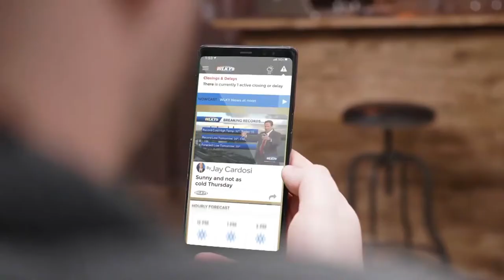Weekend Event Weather Forecast - What surprises can we look forward to.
Kentuckiana News & WLKY News Bridging The Gap with The Voices of Kentuckiana